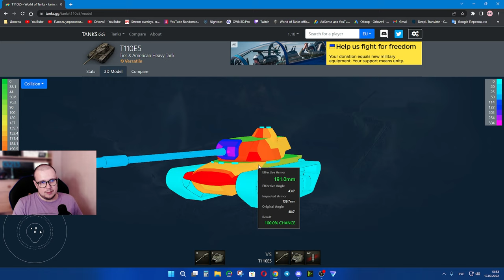T110E5 - Странно что его не выкачивают. Годная машина нагиба для каждого. ОБЗОР. [WOT]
Друзья, всем большой привет! Сегодня речь пойдет о машине, которая лишена внимания, что очень странно. Я говорю об Американском тяжелом танке десятого уровня - Т110Е5. Машина очень хорошо сбалансирована и комфортна на сегодня. Потому я не понимаю, почему игроки world of tanks обделяют его вниманием. Давайте разбираться вместе, поехали!

Тайм коды для удобства:
00:00 - Введение, оборудование, перки
02:15 - Бронирование
03:55 - Бой
04:47 - Розыгрыш